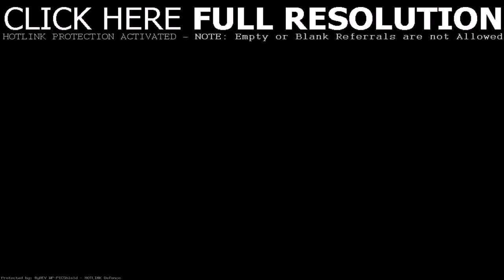Interior Design House Styles